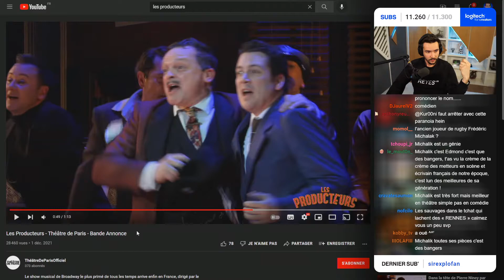PA dit les termes - Domingo - [CLIP TWITCH]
Clip Twitch de Domingo